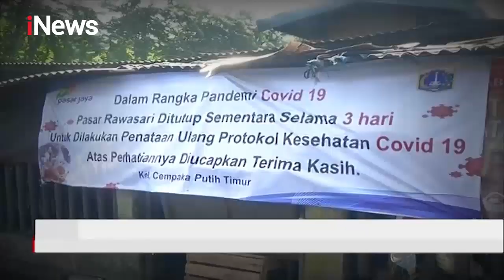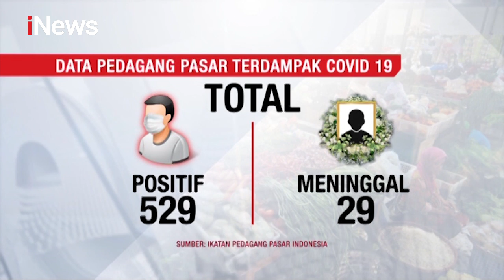Banyak Pasar jadi Klaster Penularan COVID-19 - iNews Sore 15/06